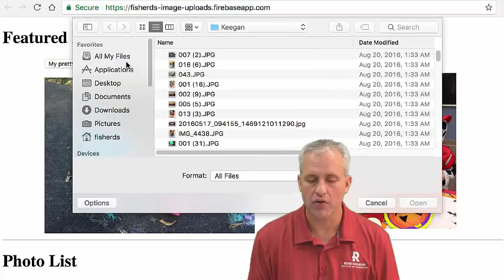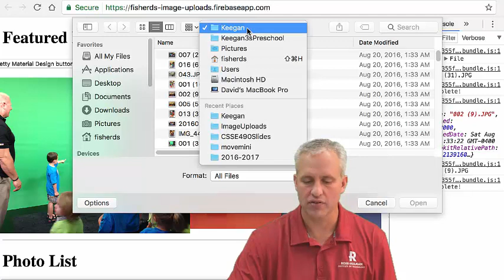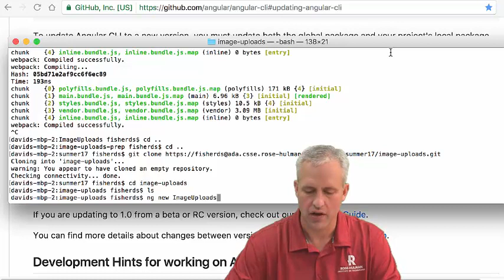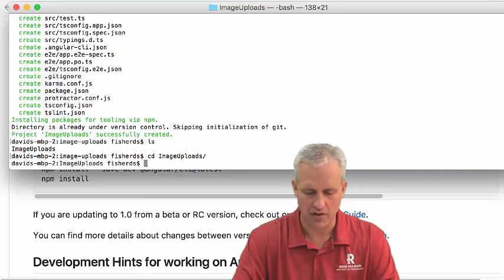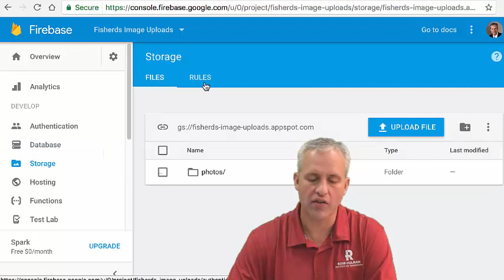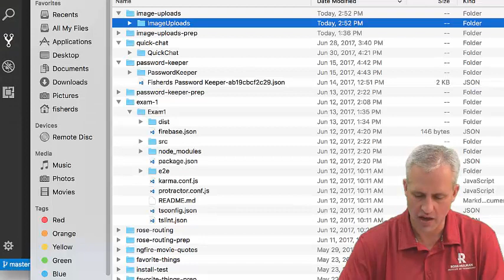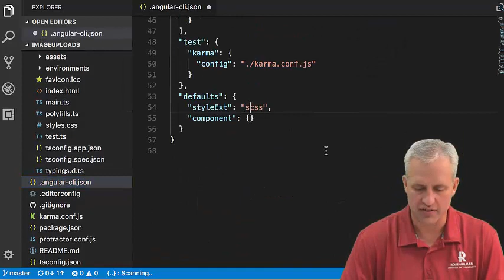Angular with Firebase course - Firebase Storage - 01 Overview And Setup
This video is part of a course series on Angular with Firebase development.